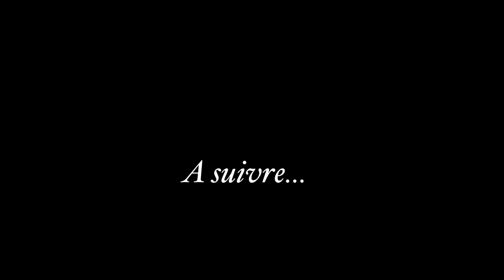Une semaine avec moi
Salut les pin up! Je vous emmène une semaine dans ma vie. Bon visionnement!